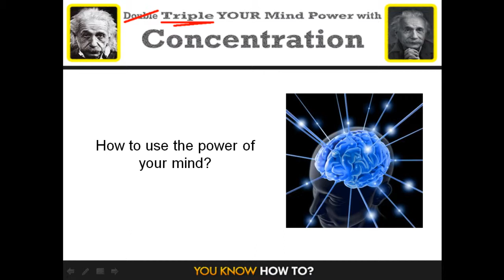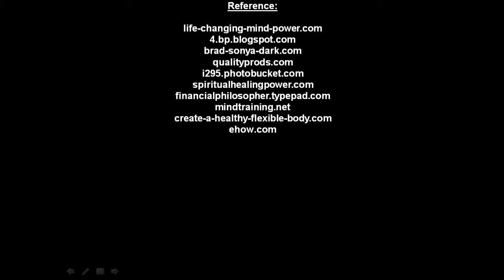How to Meditate - Guided Meditation Techniques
Meditation refers to any of a family of practices in which the practitioner trains his or her mind or self-induces a mode of consciousness